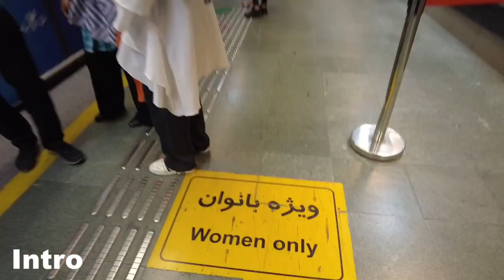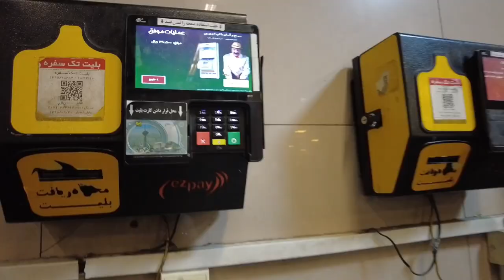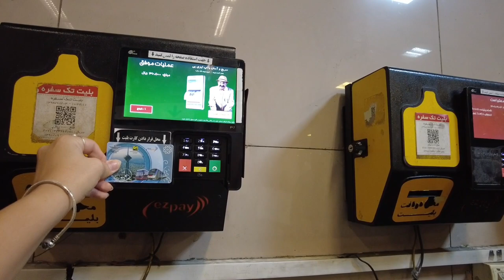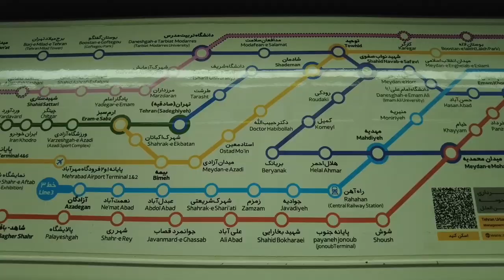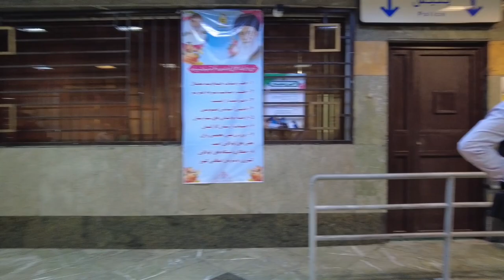Tehran metro station 2023 - Walking in Iran ,Tehran Metro Iran Vlog ایران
In this video, I went to Tehran metro stations and walked in Tehran metro stations. I hope you will enjoy seeing the lifestyle of Iranian people.

🔻Equipment Used :
Software Editing : inshot application in Iphone 13 pro max and Adobe Premiere
✔️ All material in this video is original and personally recorded by Zohrehtraveler on location.